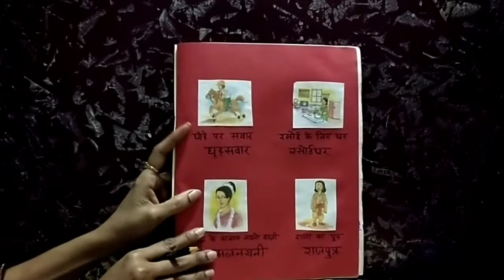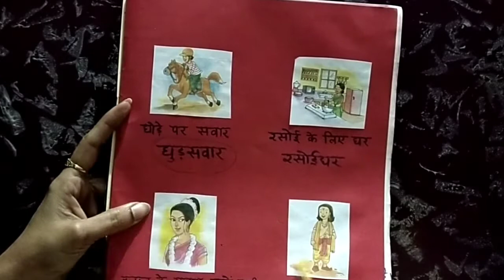Std 10 Hindi ( CBSE & STATE BOARD )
Samaas